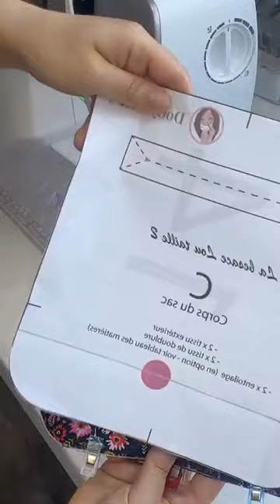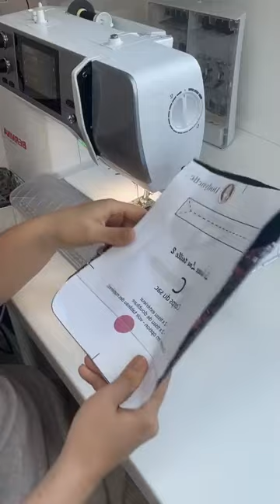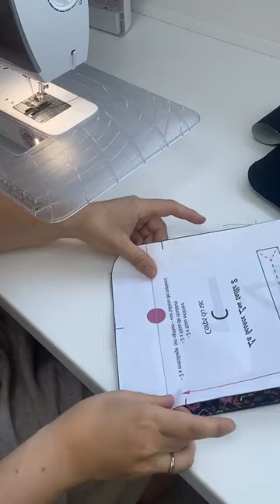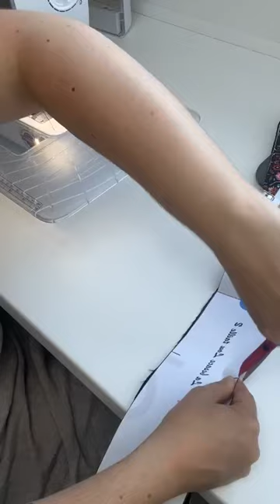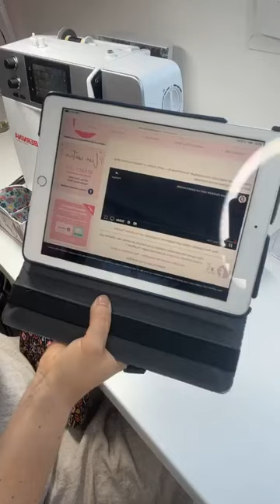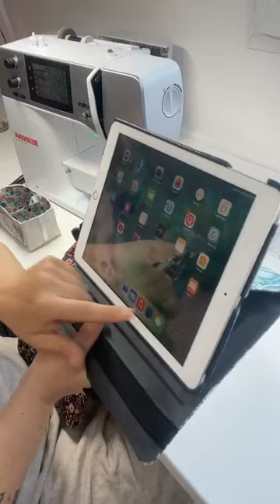REPLAY : Live couture Besace Lou - dernière partie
Bienvenue sur le dernier replay du live couture "Besace Lou".
Aujourd'hui, nous avons terminé notre Besace ! Et elle est canon !
Bravo à toutes les participantes du live pour leur ouvrage :)
Et merci pour ces 6 jours à coudre en votre compagnie.
J'ai adoré !

Vous avez besoin du patron de base + le pack additionnel dans la taille de votre choix